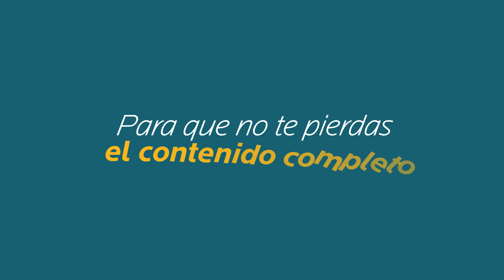LA EPIFANÍA DEL SEÑOR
Los magos viajan hacia Belén. Su peregrinación nos habla también a nosotros: llamados a caminar hacia Jesús, porque Él es la estrella polar que ilumina los cielos de la vida y orienta los pasos hacia la alegría verdadera. Pero, ¿dónde se inició la peregrinación de los magos para encontrar a Jesús? ¿Qué movió a estos hombres de Oriente a ponerse en camino?